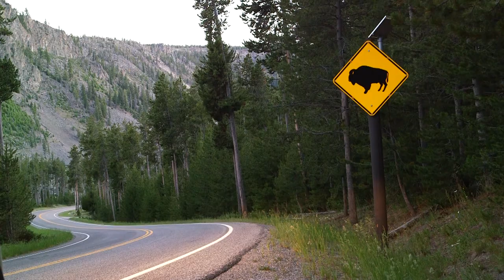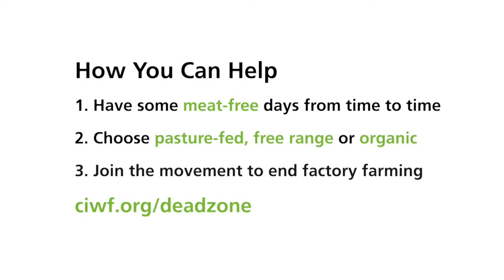Dead Zone: Bye Bye Bison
The majestic bison once roamed freely in their millions across the Great Plains of America. Now, they are on the brink of extinction. With only around 15,000 truly wild bison in the US they are approaching threatened status.

Due to intensive farming practices bison have been pushed out of their natural range, and many slaughtered.

Today they are confined within set boundaries; if they roam outside of these they are shot and if their numbers swell, they are culled.